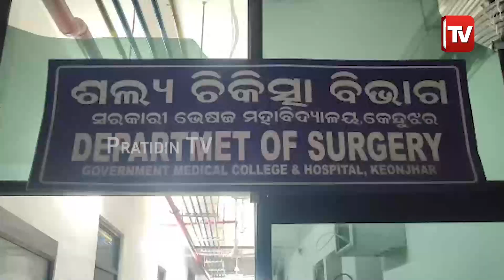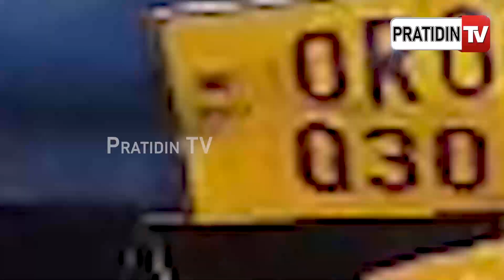ହାଟରୁ ଫେରୁଥିଲେ ପଛରୁ ଧକ୍କା ଦେଲା ଟ୍ରକ , ୧୧ ଜଣ ଶ୍ରମିକ ଆହତ !। PratidinTv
ହାଟରୁ ଫେରୁଥିଲେ ପଛରୁ ଧକ୍କା ଦେଲା ଟ୍ରକ , ୧୧ ଜଣ ଶ୍ରମିକ ଆହତ !